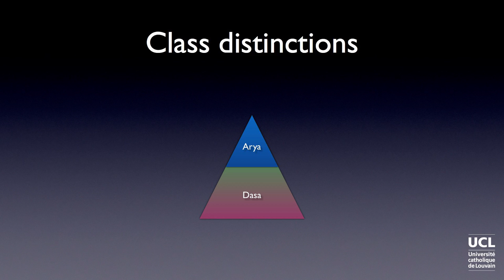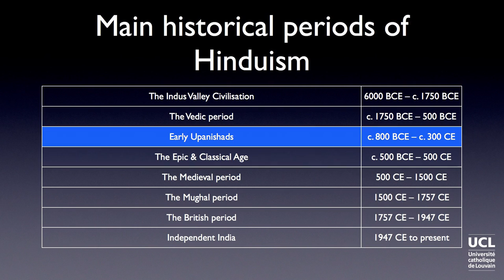2.5. Hinduism, a Look Back at its Origins - Part 1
Let's explore the fascinating history of Hinduism with Obhi Chatterjee!